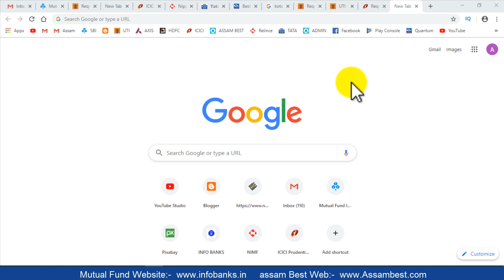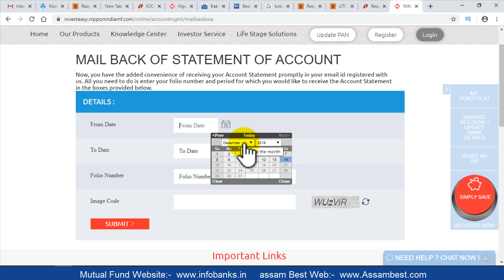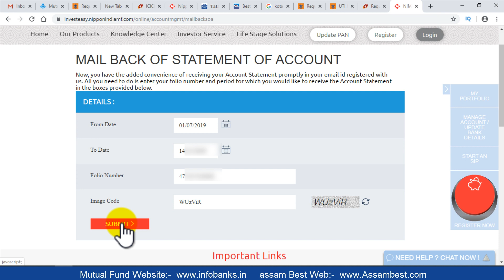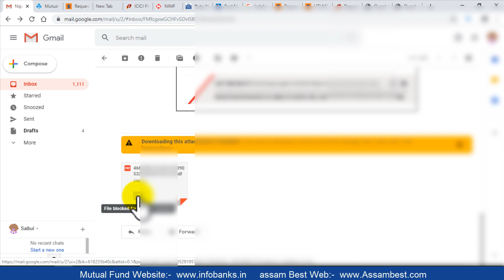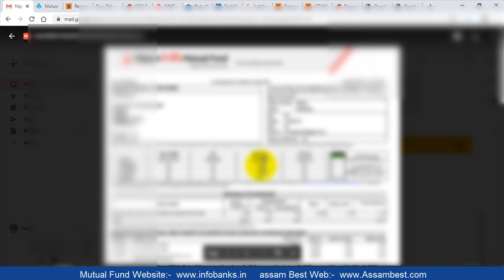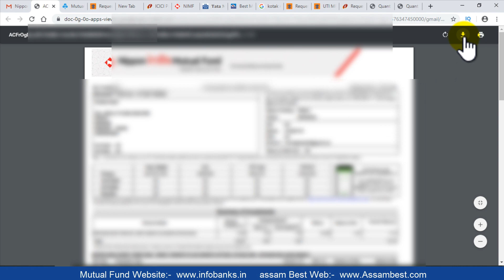Reliance Mutual Fund Account Statement Download by Folio Number